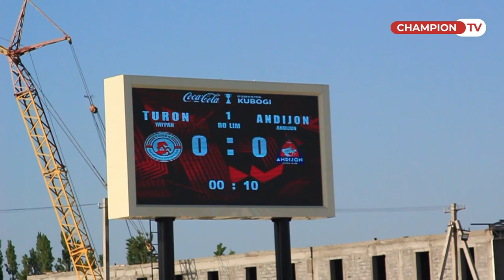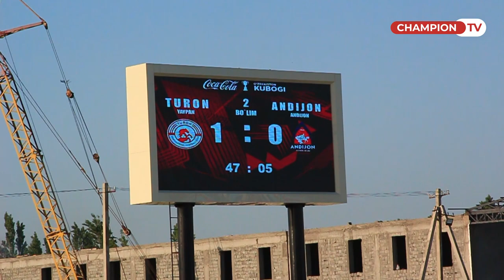Мухлислар дербиси ёҳуд "Андижон"ни ҳакам синдирдими?